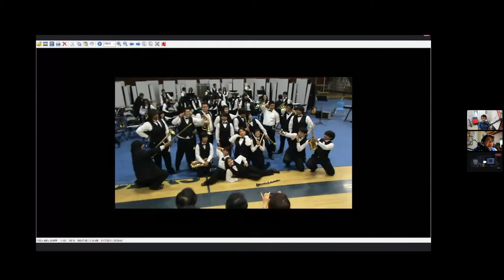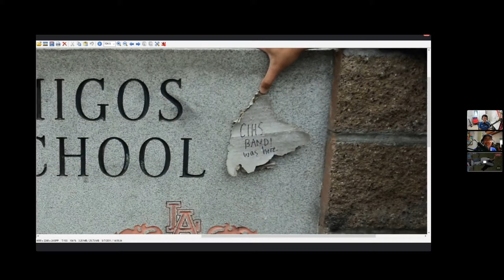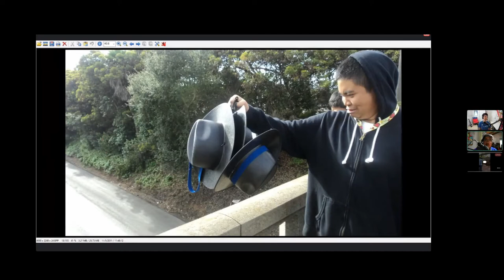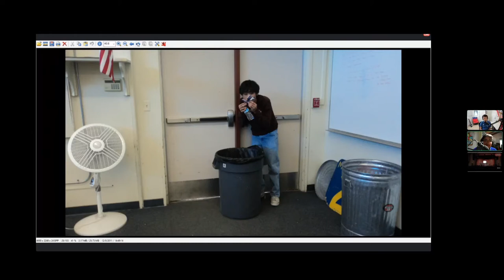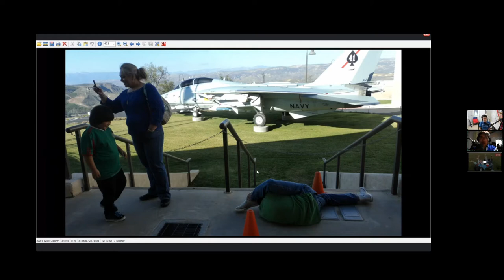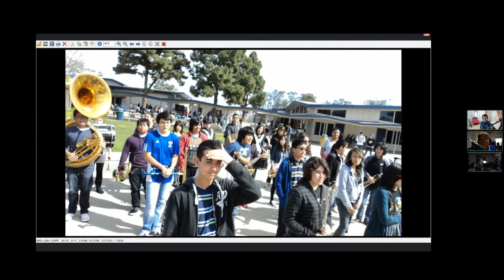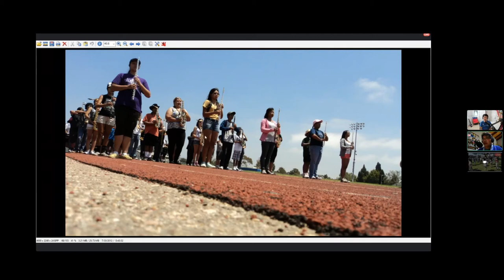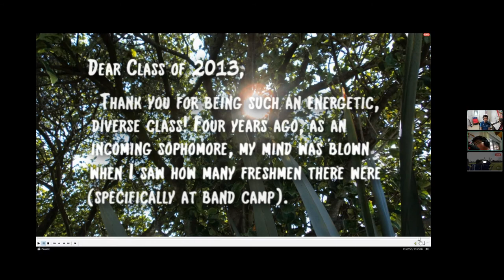Sexy Saxes, NEVER Uploaded Band Video, Subbing for Teruel, & Music Education | Post-Tsunami Ft. RJ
Introduction - 0:00
Elementary/junior high band - 1:02
Disability - 4:05
Personality via internet - 5:33
Junior to senior year: - 10:10
Publicist - 14:50
Sexy Saxes - 16:30
Memories via pictures - 24:10
Concert @ OCVPA/OCPAC - 28:00
Santa to the Sea - 29:13
RIP Pac-Man hat - 34:42
Bond Day - 36:16
Pismo Beach - 39:20
CIF - 40:54
Oxnard Christmas Parade - 43:38
OCVPA/OCPAC - 45: 00
Planking - 53:15
Leadership meeting - 58:11
Junior high visitations - 1:03:16
Lunch rally - 1:04:48
Six Flags - 1:05:34
Band battle - 1:06:17
Band camp - 1:07:54
Little Caesars pizza - 1:13:35
VC Parade - 1:14:09
Band camaraderie - 1:14:25
Band multimedia - 1:17:23
Publicist part 2 - 1:24:15
Getting into music education - 1:28:40
Subbing for Teruel - 1:30:00
Deciding to be a music educator - 1:36:50
Music education vs non-music education - 1:38:02
Teaching technique - 1:42:10
Advocating for music in schools - 1:46:18
Emotions in music - 1:48:15
Appreciating music/active listening - 1:51:10
Teaching for first time - 1:55:00
Band finances - 1:57:00
Teach life lessons - 2:02:24
4 Ones - 2:06:25
- 2:08:30
Shoutouts/closing - 2:09:00

Post-Tsunami, a podcast about life after the Tsunami of Sound, a marching/concert band at Channel Islands High School.